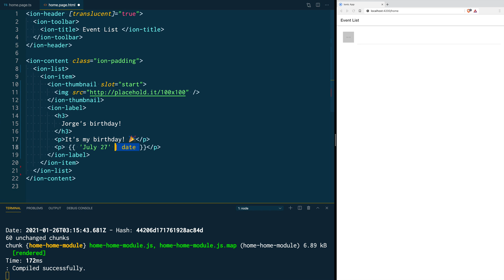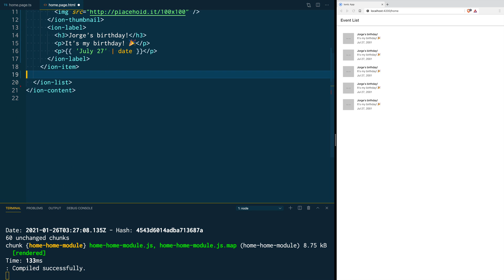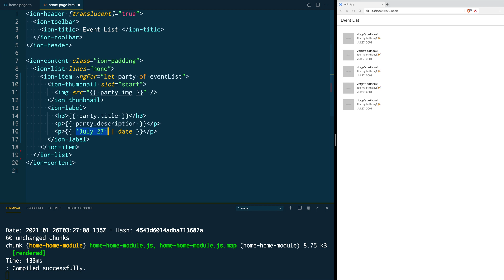Learn how to render lists of data using Ionic Framework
Learn how to use Ionic Framework components and directives to render rich lists of data inside of your application.

This video is part of a playlist that helps you create your first Ionic Application from scratch, it will help you understand about:

- Ionic Components.
- Ionic Navigation.
- Displaying Data on the Screen.
- Connecting your Application to Firebase's Firestore database.

The playlist is based on Firebase's new Modular Web SDK.